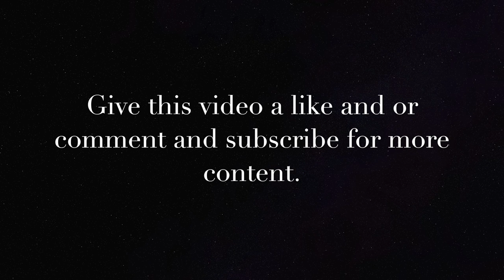BIGHORN WILDFIRE 4K TIMELAPSE IN TUCSON, ARIZONA OVER MT. LEMMON ON JUNE 17, 2020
A timelapse video I made with my Nikon D850 using the interval timer shooting function of the Bighorn fire in the Santa Catalina mountains in Tucson, Arizona as the fire makes a grand crescendo to the top of Mount Lemmon nearing the ski hill and Summerhaven. Thankfully the fire circumvented around and so far no buildings have burned. But as you can see in the footage, massive amounts of wilderness areas were burned with flames reaching heights of 40+ feet.